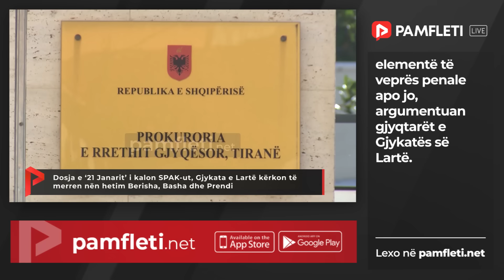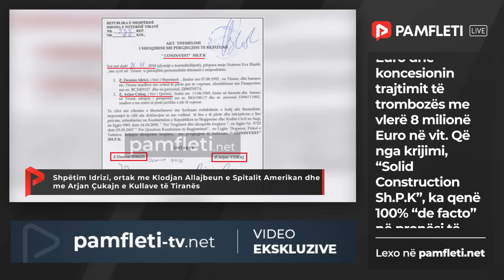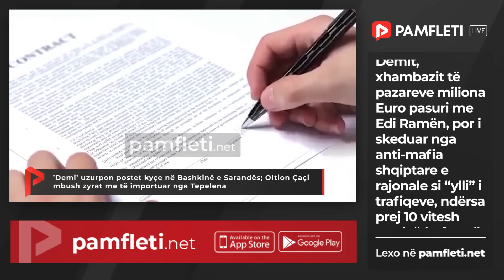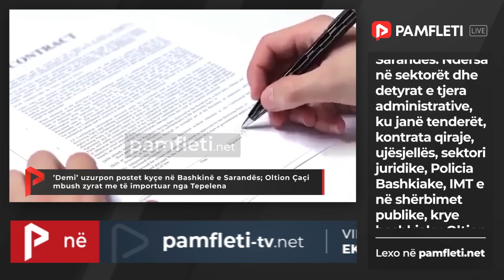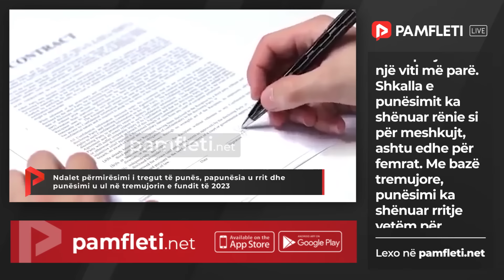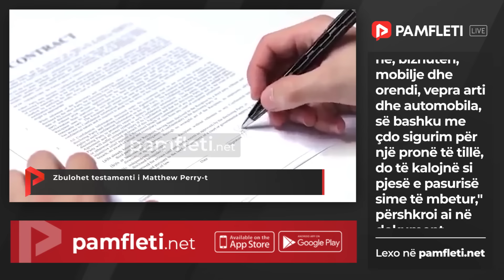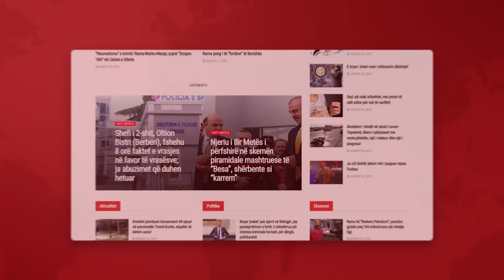Edicioni Qendror i Lajmeve - 12 Mars